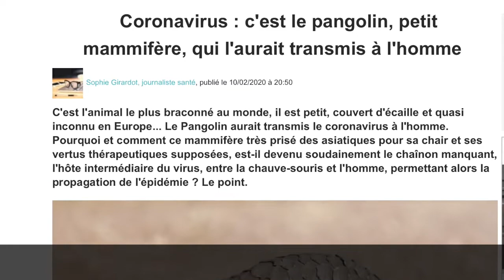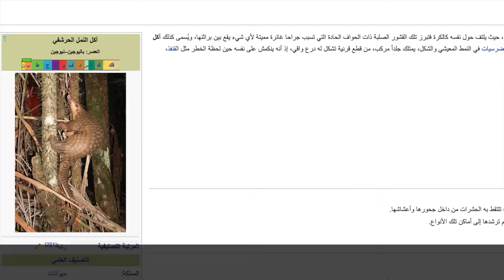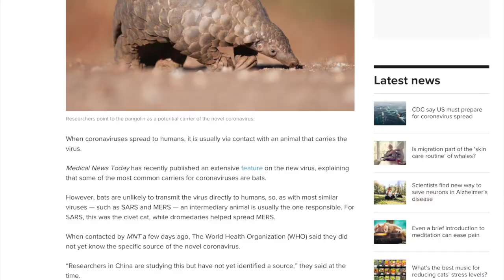Les prédictions de l'épidémie : analyse et décodage